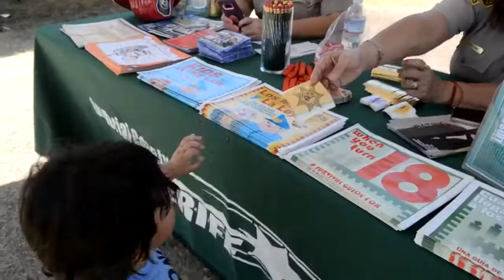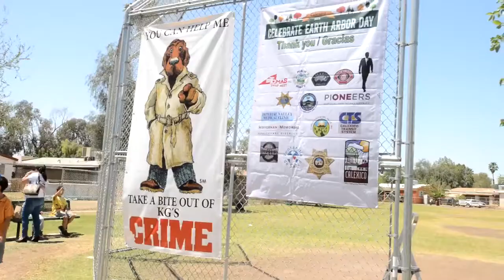Caleb Ruiz @ Earth Arbor Day Celebration Fair April 29, 2018